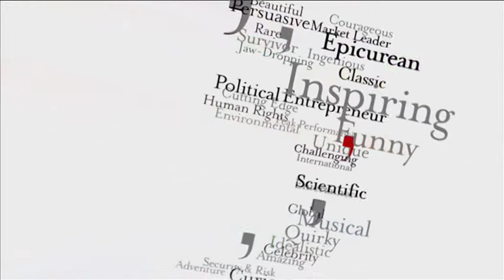Christian Fraser Event Host Showreel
Christian Fraser is an accomplished conference and event host and moderator, drawing on his expertise in international affairs, security issues and the technical and digital changes, affecting the global business landscape. Christian is well placed to speak on the Trump Presidency, Brexit, security issues and digital disruption.

This is a short preview of when Christian hosted GLOBSEC 19 - a big European Conference in Bratislava discussing Brexit and European Security and featuring Michel Barnier.

For further information or to book Christian Fraser discover more